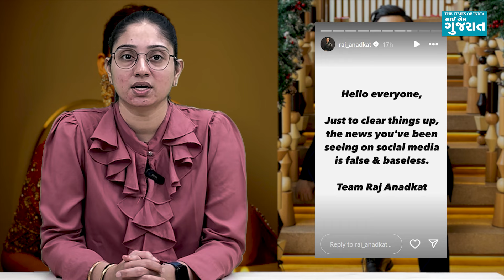TMKOCની એક્ટ્રેસ મુનમુન દત્તાએ કરી 10 વર્ષ નાના રાજ અનડકત સાથે સગાઈ?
'તારક મહેતા કા ઉલ્ટા ચશ્મા' સીરિયલમાં બબીતાજીનો રોલ કરતી એક્ટ્રેસ મુનમુન દત્તાએ સગાઈ કરી લીધી હોવાની અફવા હાલમાં જ મીડિયામાં ઉડી હતી. મુનમુન દત્તાએ ટપ્પુનો રોલ કરી ચૂકેલા એક્ટર રાજ અનડકત સાથે વડોદરામાં સગાઈ કરી લીધી હોવાની અફવા ઉડી હતી. ત્યારે મુનમુન અને રાજ બંનેએ આ મુદ્દે મૌન તોડ્યું છે અને હકીકત જણાવી દીધી છે.